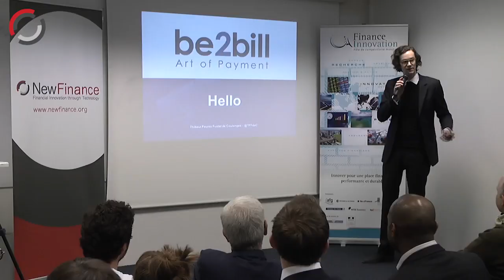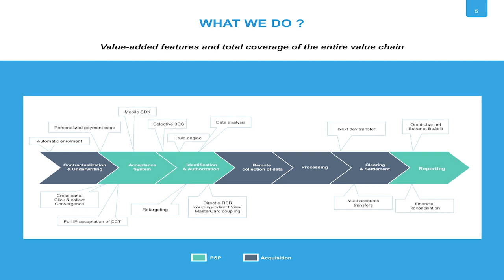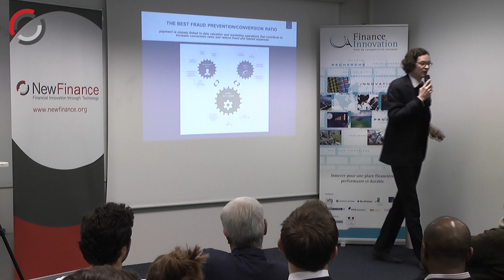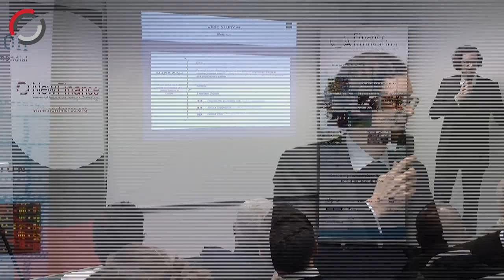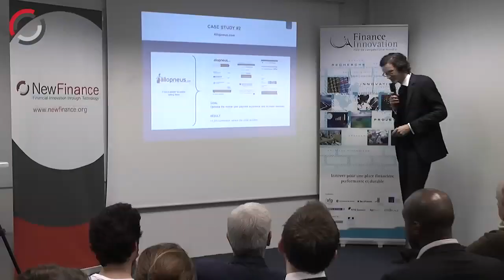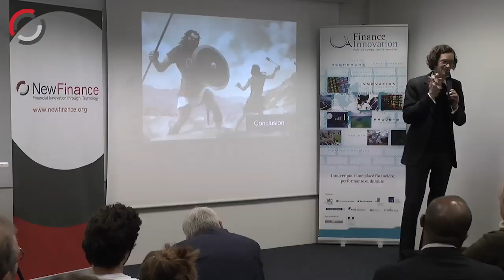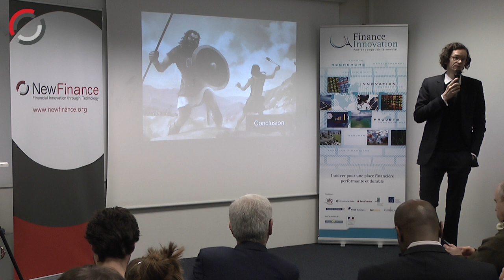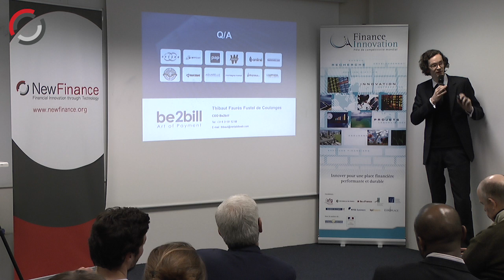Thibaut Faurès Fustel de Coulanges, Be2bill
Thibaut Faurès Fustel de Coulanges, CEO Be2bill -Rentabiliweb Group- , secure payment solutions that allow you to charge for access to your services and content to make your website profitable

Speaking at our FinTech Open Mic Night on the 19th February 2015 in Paris